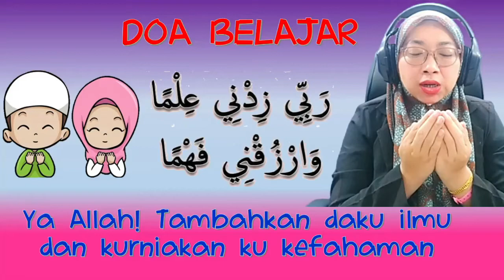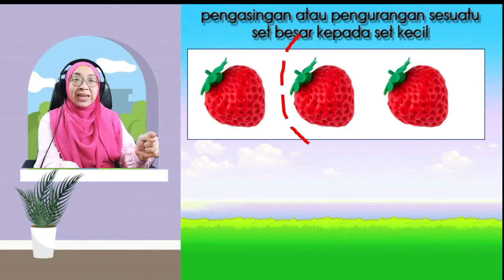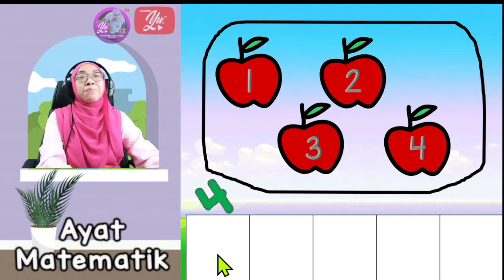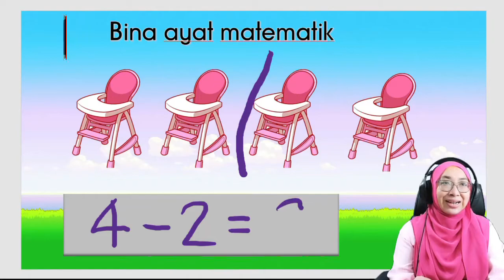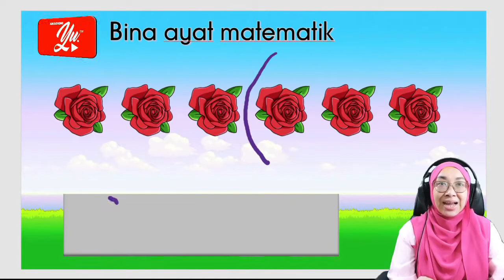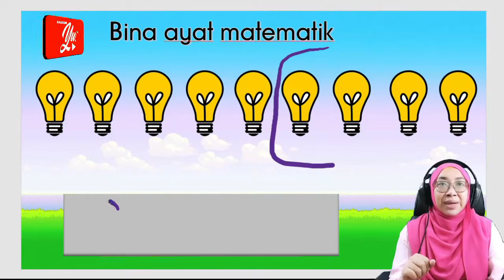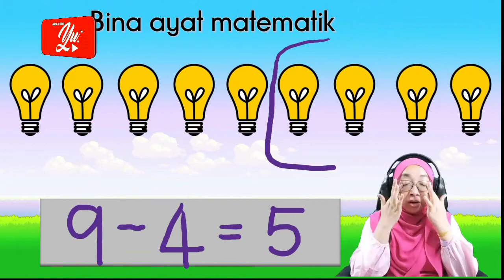PEMULIHAN MATEMATIK : OPERASI TOLAK ASAS DULU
Jom masuk kelas online Cikgu Ainul SAMURAI. Percuma taw dan tiada bayaran dikenakan. Semoga video saya ini memberi manfaat untuk anda semua. Selamat belajar semua.

Sekiranya anda merasakan video ini tidak memuaskan, sila taip komen anda di bawah untuk saya memperbaiki kelemahan tersebut.

Sekiranya anda suka dgn video-video di channel saya, tunjukan sokongan anda kepada saya dengan :
1) Tekan Butang Merah (click Red Button below)
2) Klik Like (give a 1 Like)
3) Kongsikan video ini kepada semua yang anda kenal (Click Share)

Motto hidup : Biar Merangkak Asalkan Dapat, Biar Bertateh, Asalkan Boleh.